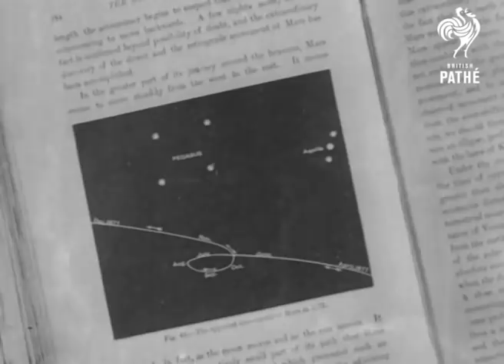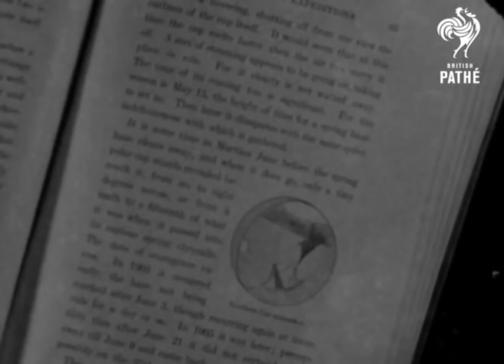The Red Planet | British Pathé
THE THINGS THAT LAUNCH US - SPACE MONTH ON BRITISH PATHÉ (NOVEMBER 2015): Newsreels of the Week: The Red Planet.

These are three classic films from the archive. The first, from 1939, looks at Mars' place in science, astronomy and history. The second and third newsreels date from the 1960s and briefly document the missions of Mariner 4 and Mariner 6 to the planet.

(Film IDs 1280.13, 1812.23, 2221.22)